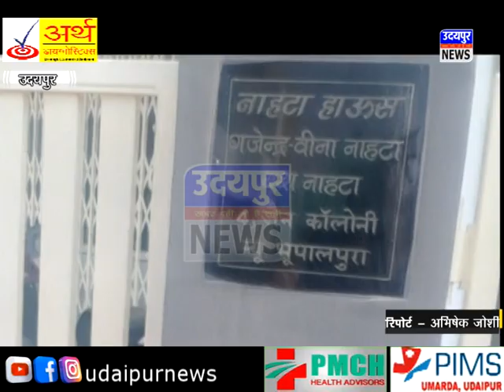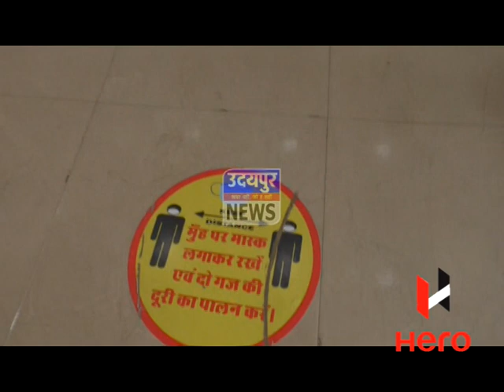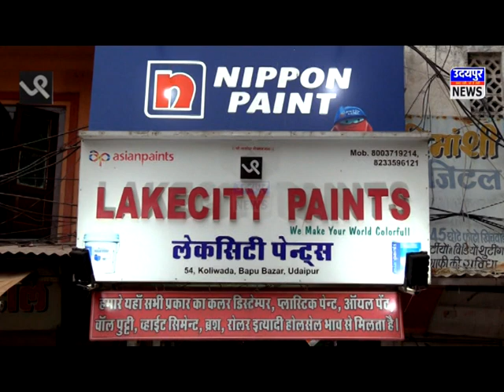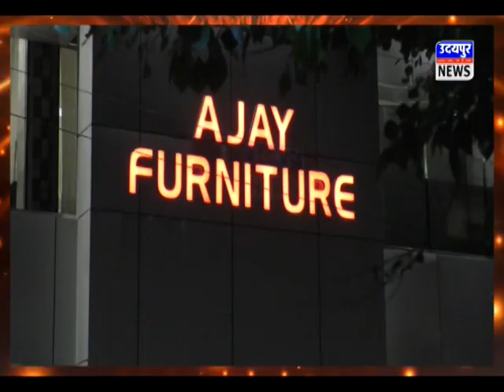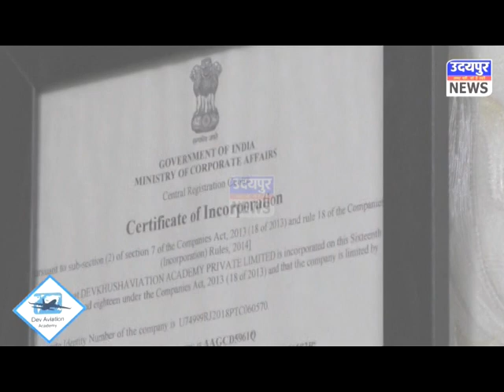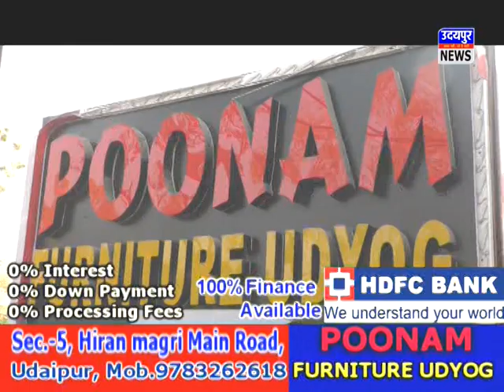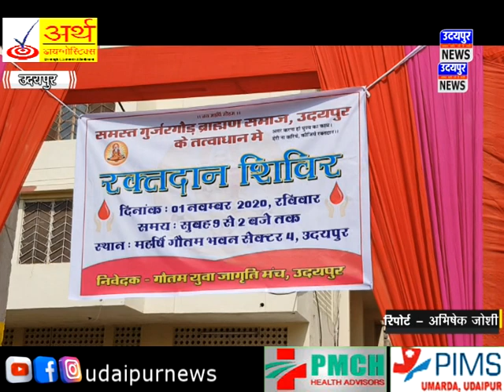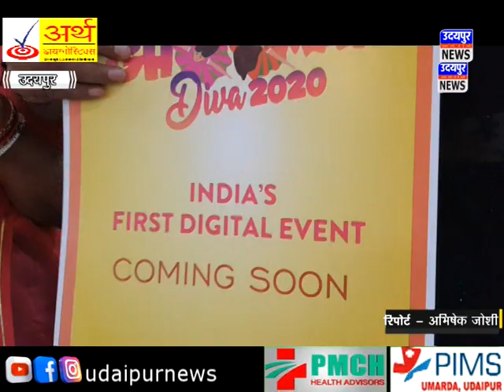फुटपाथ पर नकली जूतों के साथ गिरफ्तार नाहटा का करोड़ो का अवैध कारोबार, उदयपुर न्यूज का बड़ा खुलासा !